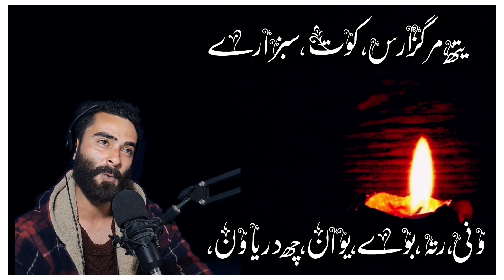Kashmiri shayari dedicated to showkat gandbal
GANDBAL  viral video
tittle KASHMIRI SHAYARI DESICATED TO SHOWKAT ll BODY PONCHI GAR#kashmiri

KASHMIRI SHAYARI DESICATED TO MUDASIR AZIZ
mudasir AZIZ ko rihayi mil gayi
MUDASIR aziz viral video

tittle ll KASHMIRI POETRY ll DESICATED TO IRSHAD  BHAI ll
kaahmiri shayari desicated to barket Hussain chainbal

kaahmiri shayari desicated to  qasim bhai and nazakat ali
kashmiri shayari dedicated to this sister

eid special with my muma
heavy rain in the nomadic village

sath jannat shakir baba Kashmiri new shayari ll desicated to barket Hussain llchainbal ll

kashmiri shayari
barket Hussain chainbal
kashmiri shayari desicate kashmiri Kashmiri new shayari ll desicated to barket Hussain llchainbal ll

kashmiri new emotional kalam
kashmiri shayari dedicated to waseem maqbool
batwara srinigar gandbal batwara
father of four daughters irshad ahmad